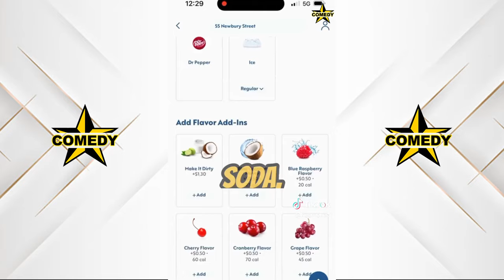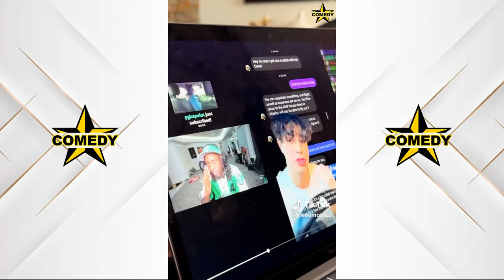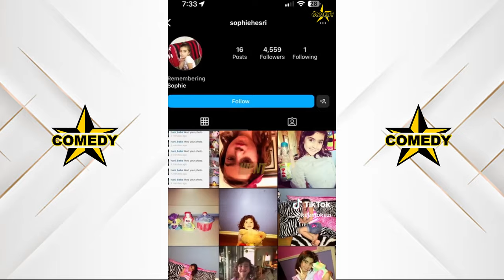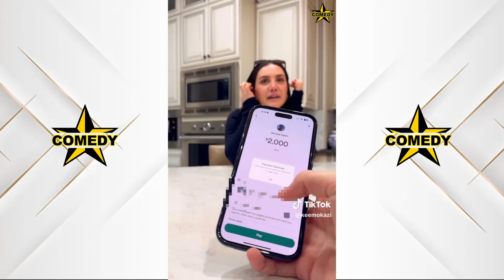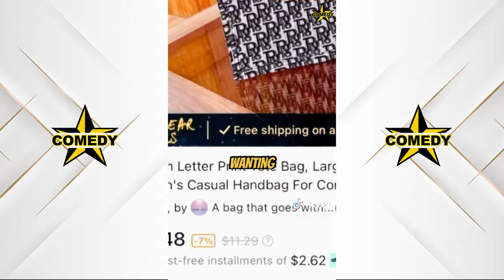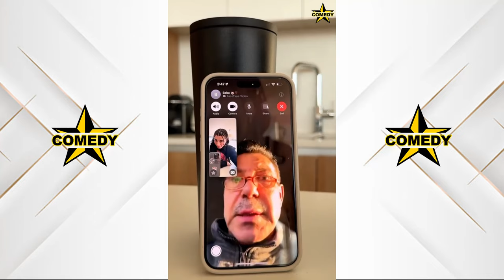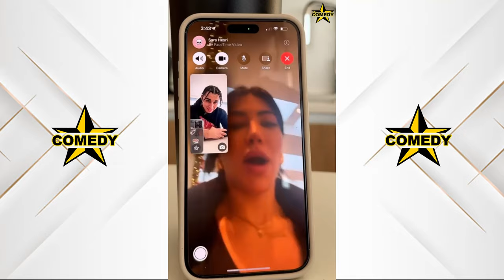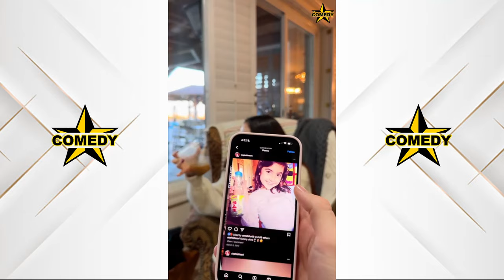*1 HOUR* Funny KEEMOKAZI TikTok Compilation #3 | Keemokazi & His Family Keemokazi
Here is Keemokazi TikTok Compilation. Keemokazi & his family enjoy creating funny TikToks.
Watch this Compilation for more!